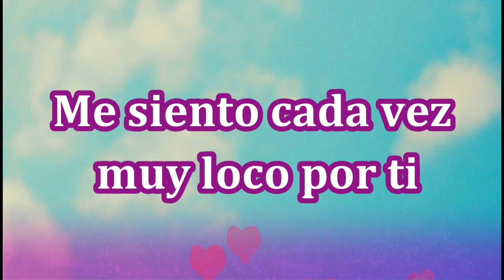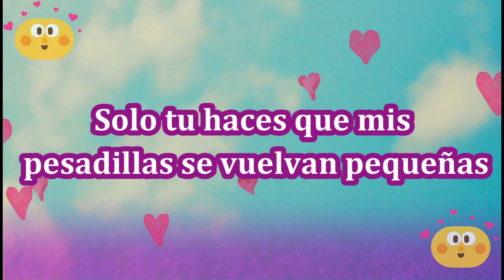Eres la unica que me mostro el amo verdad poema y dedicatoria